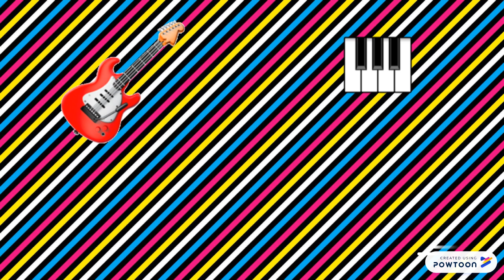I love 80s I prefer 80s the song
This a song about the 80s that I created my own-- Created using Powtoon -- Free sign up -- Create animated videos and animated presentations for free.  PowToon is a free tool that allows you to develop cool animated clips and animated presentations for your website, office meeting, sales pitch, nonprofit fundraiser, product launch, video resume, or anything else you could use an animated explainer video. PowToon's animation templates help you create animated presentations and animated explainer videos from scratch.  Anyone can produce awesome animations quickly with PowToon, without the cost or hassle other professional animation services require.